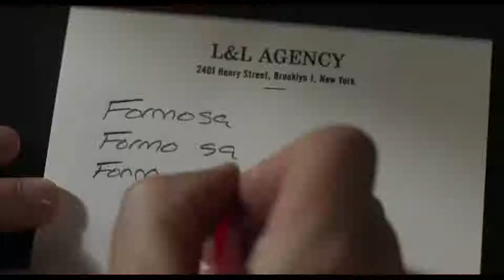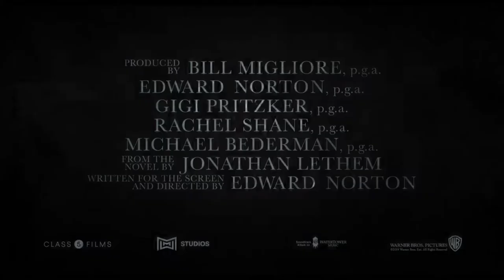MOTHERLESS BROOKLYN (2019) - Official Trailer HD | FLURRY TRAILERS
Motherless brooklyn 2019 official trailer